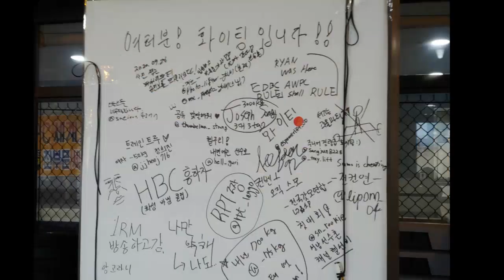2020 WPC/AWPC ALL KOREA 파워리프팅 챔피온쉽 09. 26(토)남자부 파워리프팅 이용수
2020 WPC/AWPC ALL KOREA 파워리프팅 챔피온쉽
09. 26(토)남자부
WPC – AWPC코리아 한국대표부
크로스리프팅-청라체육관

WPC/AWPC 파워리프팅이 대한민국의 파워리프팅 경기 발전에 도움이 되었으면 합니다.